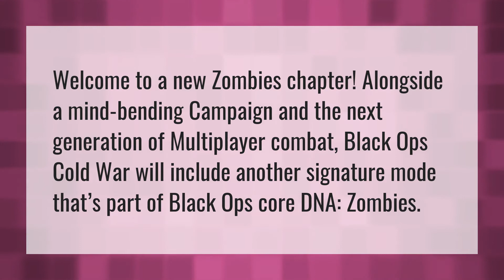Will Black Ops Cold War have zombies?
Call Of Duty Cold War • Will Black Ops Cold War have zombies?